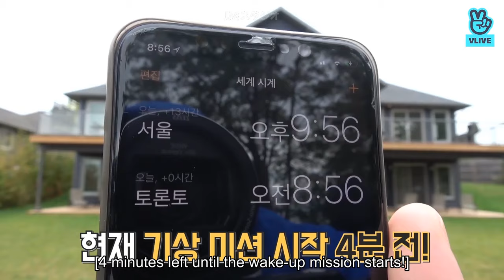[ENG SUB] BTS morning wake up mission | RUN BTS ENGSUB